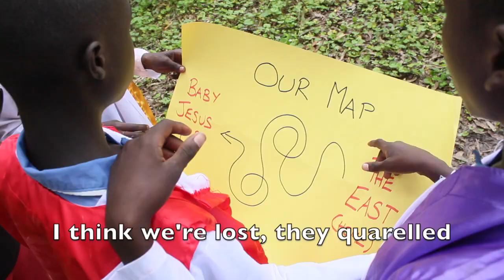Child of Hope nativity 2023 day 5 HD 720p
This is the fifth episode of Child of Hope's 2023 fun nativity video; enjoy! There are seven days in all.

Child of Hope is a Christian-based charity making huge improvements for slum children and their families from its schools in Eastern Uganda – by providing free education, healthcare and welfare to kids from the poorest and most vulnerable families. And helping their mums start a small business helps lift the whole family out of the worst excesses of poverty.